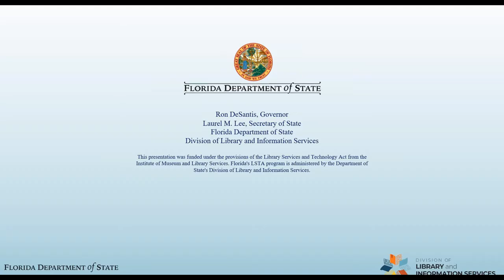Connection Creators September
Brittany Wright leads their quarterly discussion with a focus on National Preparedness Month, Hurricane Preparedness and Recovery, Library Card Sign-Up Month and Community Gardens.